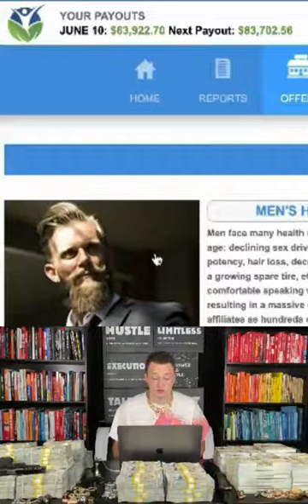SellHealth CPA Network Pays Me $83K In 30 Days...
⭐The Done For You System⭐

⭐Sweepstake CPA Marketing Secrets 3.0⭐

⭐Adult Marketing Secrets + Bonuses 3.0⭐